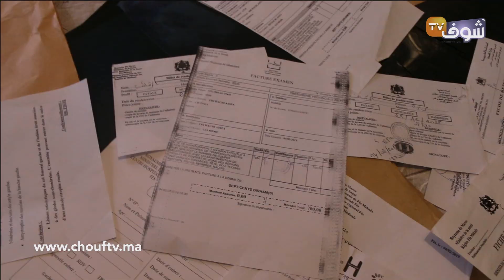أفينك آوزير الصحة.. مسنة وحيدة أسقطها المرض: 14 عام وأنا كندير الدياليز وبغيت غي نوقف على رجلي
ناشدت امرأة من مدينة فاس المحسنين بمساعدتها في العلاج بعد أن سقطت طريحة الفراش ولم تجد أي معين لمحنتها.